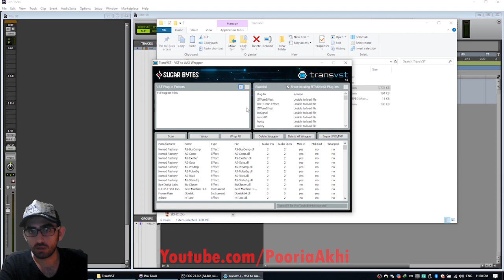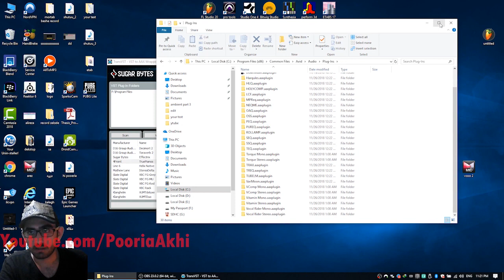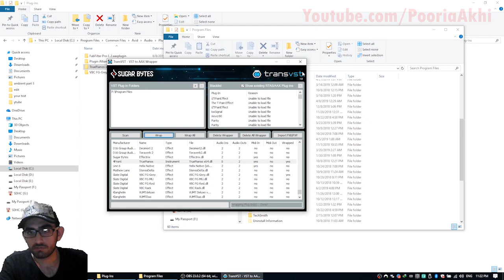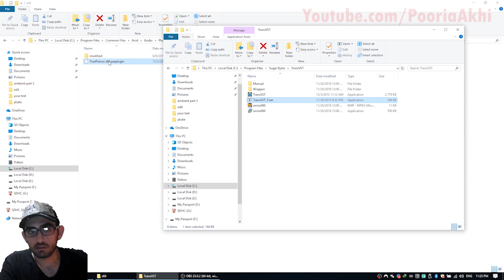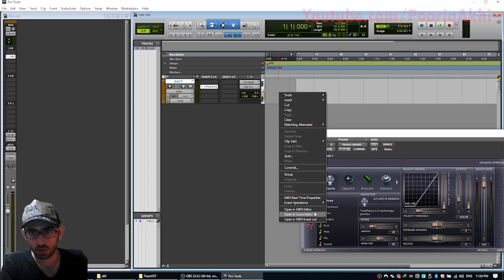How to use VST's inside of Pro Tools 12 ( transVst ) || استفاده از وی اس تی در نرم افزار پروتولز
همونطور که خیلی هاتون میدونید پروتولز از فرمت های vst و vst3 پشتیبانی نمیکنه و برای اینکه بتونید از وی اس تی های نصب شدتون استفاده کنید باید اونهارو با استفاده از نرم افزار transvst تبدیل به aax بکنید که میتونید تو این آموزش این کار را یاد بگیرید.

نرم افزار TransVst را میتونید از کانال تلگرام ما دانلود کنید.

نظرتون رو راجب نرم افزار پروتولز تو کامنتا بزارید و بگید که دوست دارید راجب این نرم افزار آموزش بزاریم؟؟؟؟

► دوستان عزیز ! دونیت یا حمایت مالی اصلا اجباری نیست اما ارزش فوق العاده زیادی برای من داره ❤ هر مقداری که باشه مهم نیست.